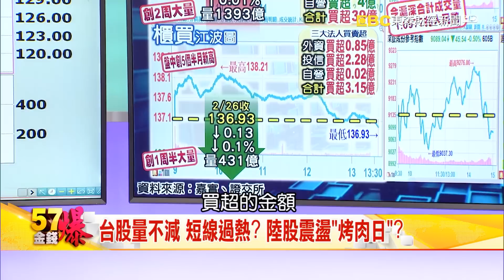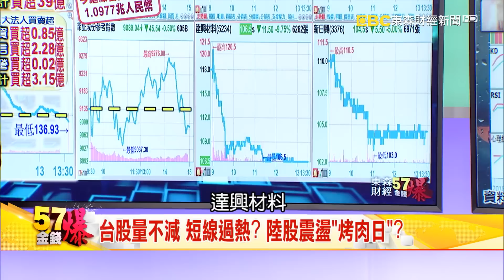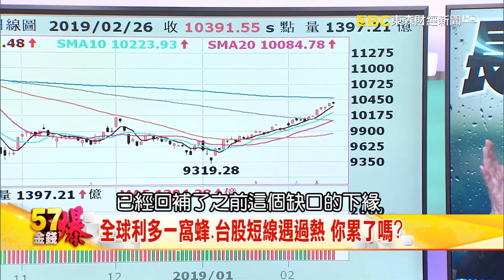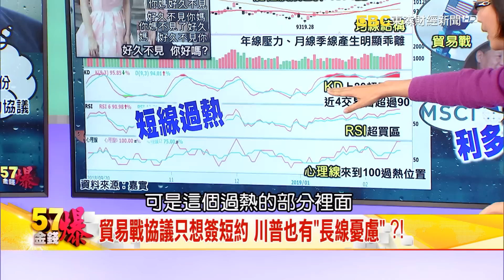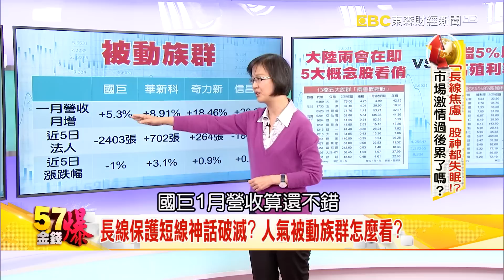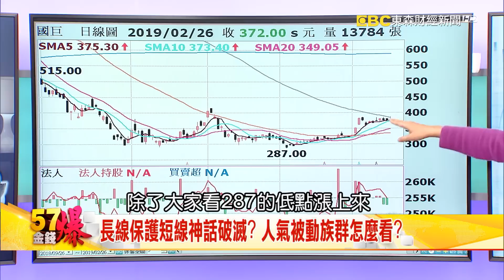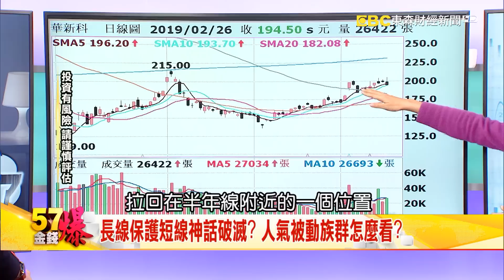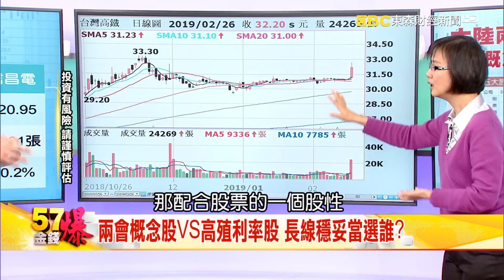「長線焦慮」股神都失眠？！市場激情過後累了嗎？- 李秀利 《５７金錢爆精 選》2019.0226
全球股市一路衝高到現在已經開始累了嗎？當股神巴菲特寧願放一千億美元在身上，也不願買股票的時刻，市場要開始擔心長線投資已經陷入焦慮了嗎？